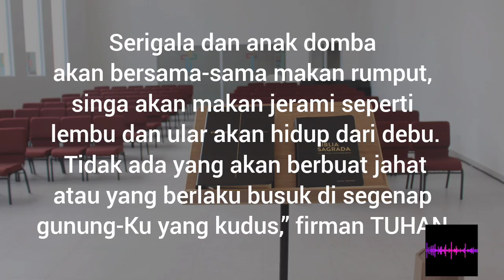Hidup dalam Pertobatan - Pdt. Porman Gultom